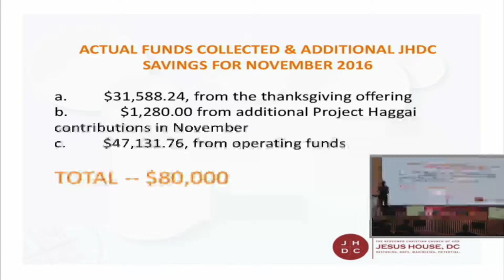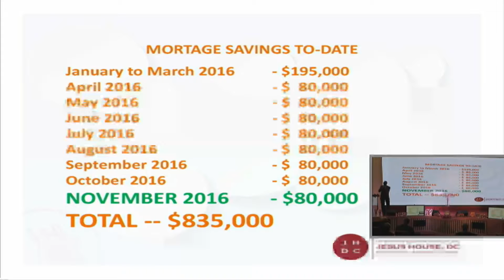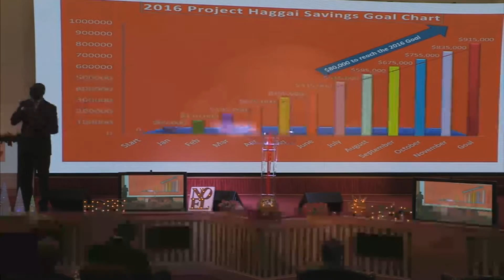Thanksgiving Service 12-3-2016 - 04 December 2016 - 12-40-27 PM